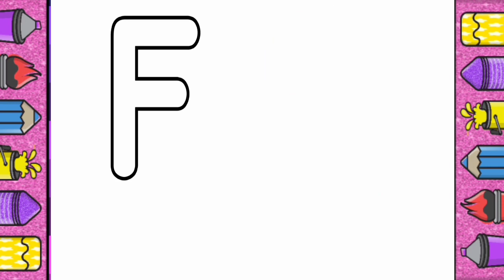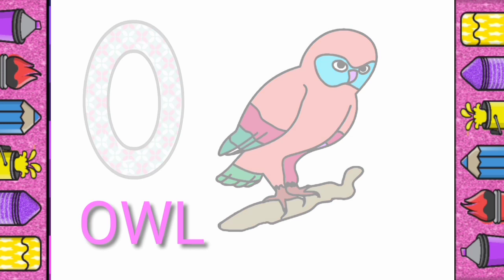Learn colours with English Alphabet#Ishaacademy